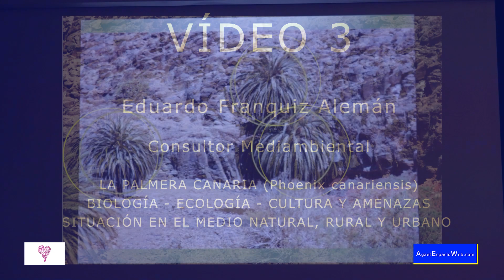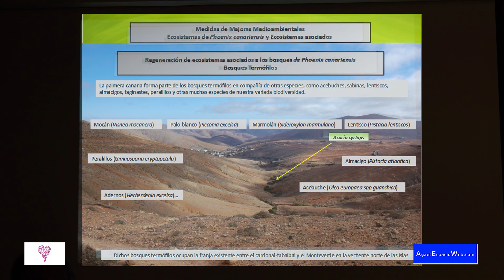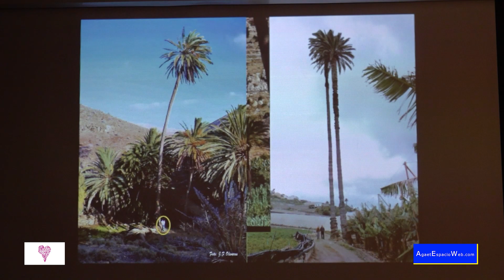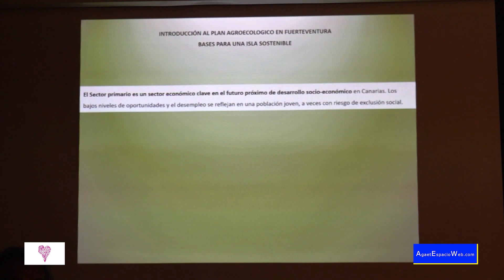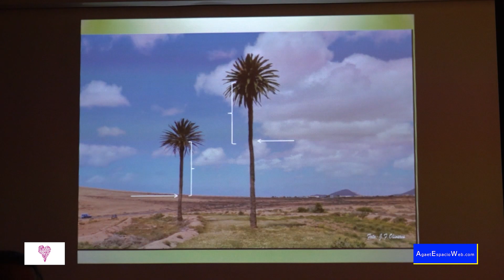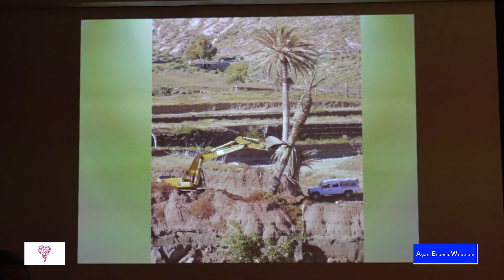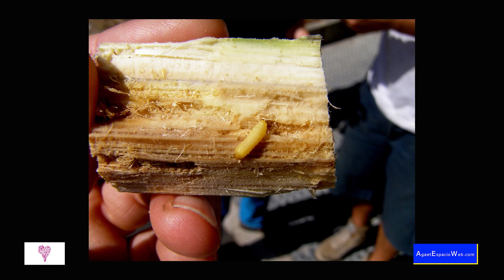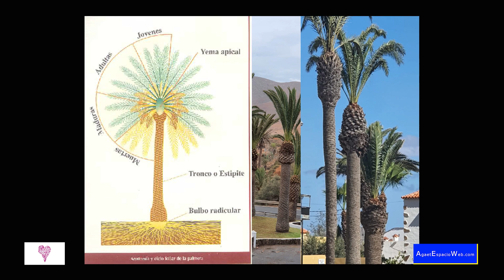VIDEO 3 - EDUARDO FRANQUIZ ALEMÁN - CONSULTOR MEDIAMBIENTAL - LA PAMERA CANARIA PHOENIX CANARIENSIS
Video 3 de la charla impartida por Eduardo Franquiz Alemán, en la Asociación Cultural Semilla Tea, de la Villa de Agaete, organizado por Bioagaete Cultural Solidario.

Uno de los aspectos que más destacan en este fragmento es las distintas técnicas de poda y la el  tratamiento de la Diocalandra frumentii Fabricius (Picudo de las palmeras, picudo de Reino: Metazoa Clase: Insecta Filo: Arthropoda Orden: Coleoptera Familia: Curculionidae), así el inadecuado empleo de algunas herramientas.

Exposición enriquecedora que nos aproxima un mejor conocimiento bilógico de la Palmera Canaria (Phoenix Canariensis).